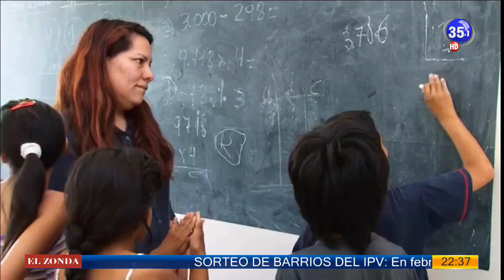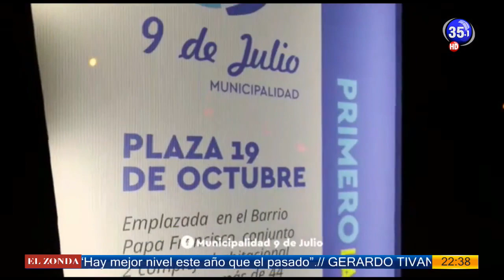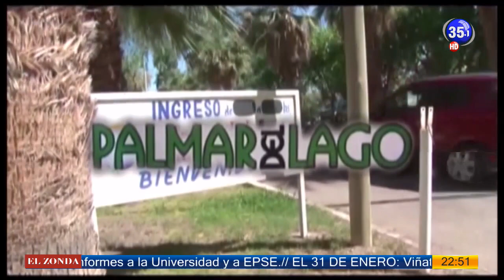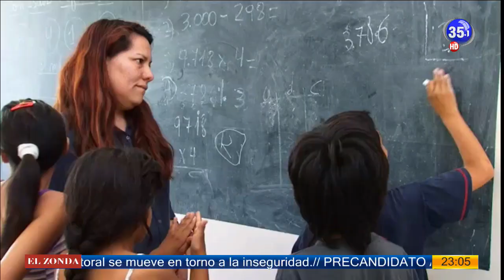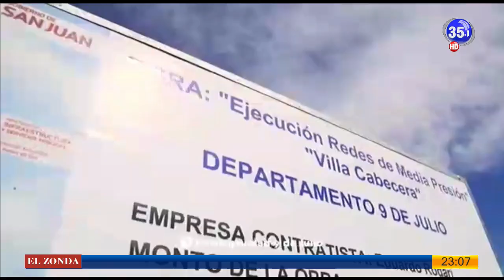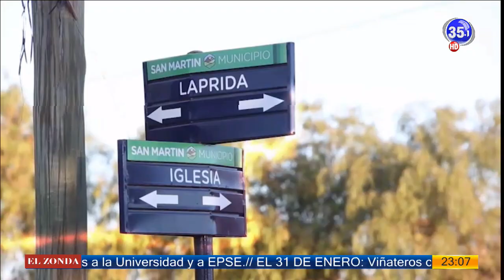Ciclismo Total 28-01-19